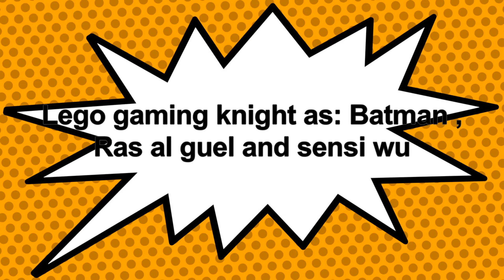Lego batman season 2 PREMIER Ninja Batman